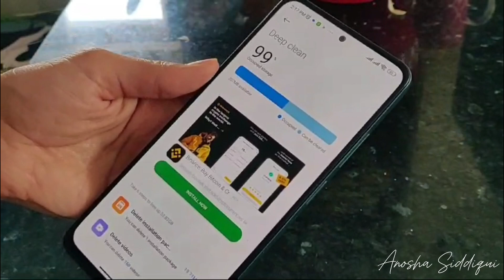Bread Rolls Recipe|| Phone Memory Low || Ramadan Vlog